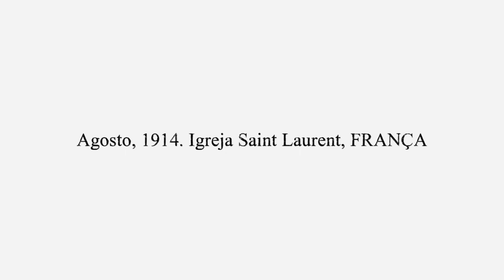Parte 6 - Valiant Hearts The Great War